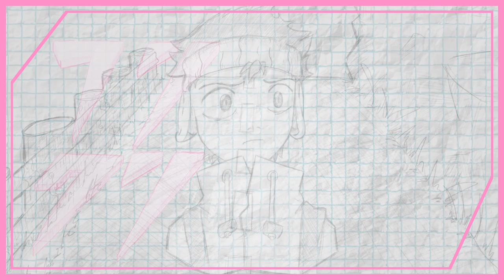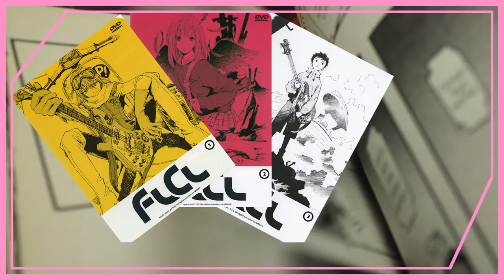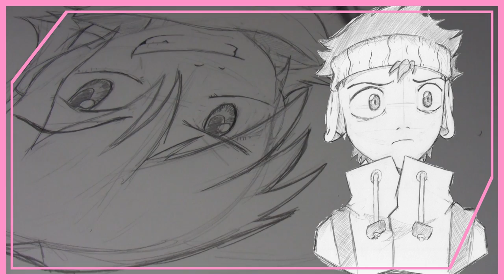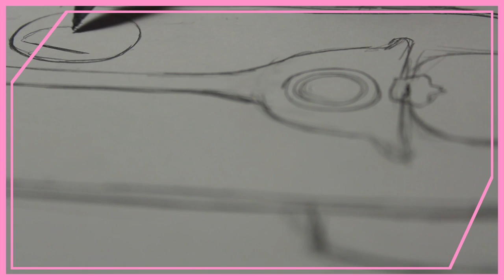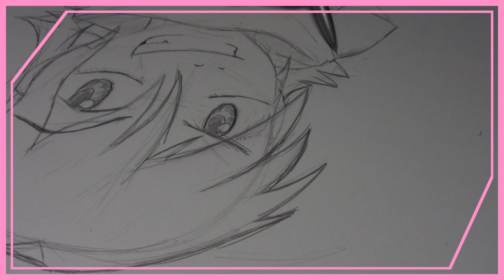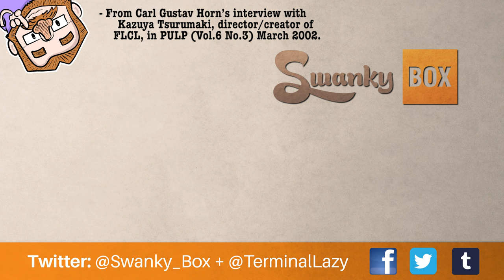FLCL - Pulling Purpose from Weirdness (Fooly Cooly) | Toonoscopy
FLCL, or known as Fooly Cooly, fury curry, flip clock, or a multitude of other phrases - is a show defined by its weirdness. But if we dive deeper into this chaos, what underlying message is there waiting for us? In this episode of Toonoscopy, we take a look!

Big thanks to Terminal Lazy for helping me with illustrating, writing, and creating this series!